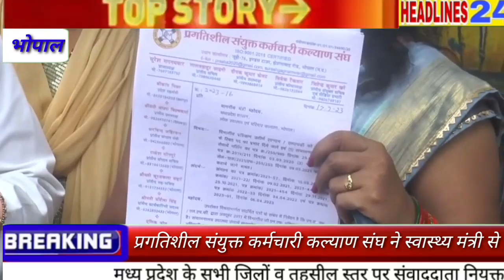मंत्री जी विभागीय परीक्षा उत्तीर्ण एएनएम एलएचव्ही को स्टाफ नर्स से रिक्त पद पर प्रभाव जल्दी नियुक्त